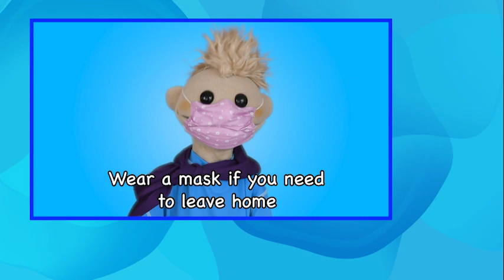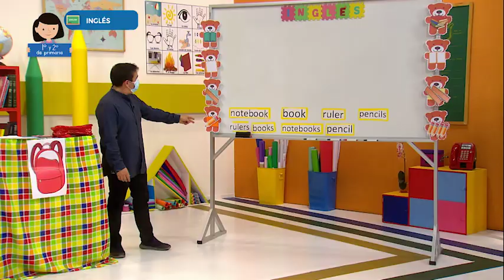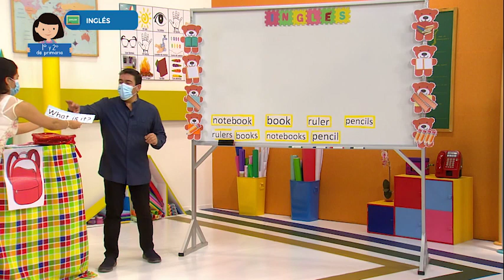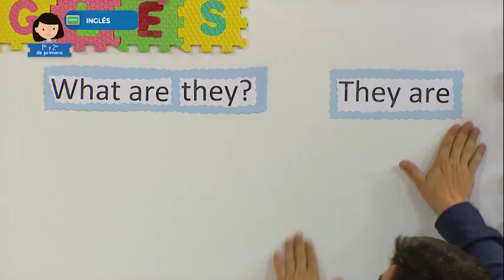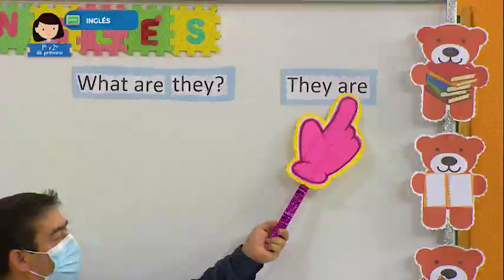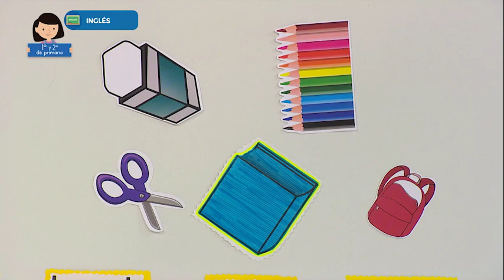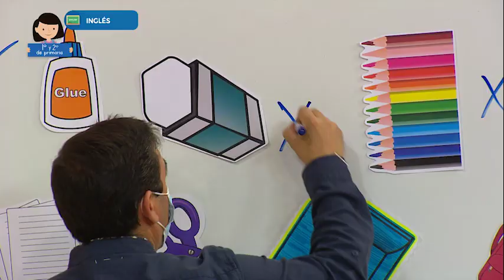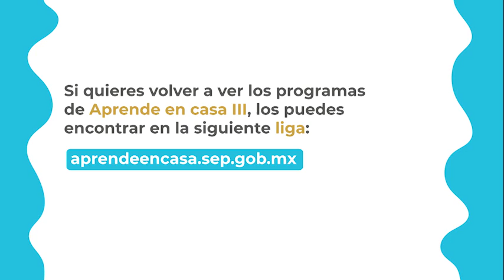1º Primaria - Inglés - La mochila de Teddy Bear